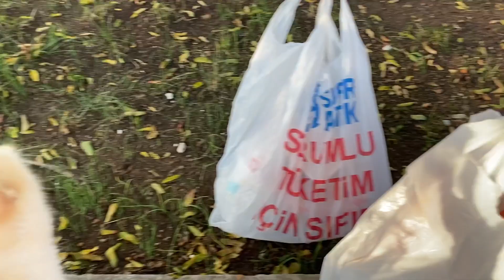Stray Kitten Asking For Affection In A Cute Way (Cutest Meowing) | Cats And Kittens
Welcome to Cats And Kittens - channel about cute cats and cute kittens, on which we share cat videos.
We live in Istanbul, Turkey, and unfortunately there are many hungry stray cats and kittens on the street, meowing for food. Cats need food, attention and some love. We aim to make those cute cats and kittens life better. Every day we are going out and every time we hear cat sounds or kitten sounds, we give those cats and kittens food and our love. After feeding those hungry cats they become funny cats and happy cats.
Meow meow